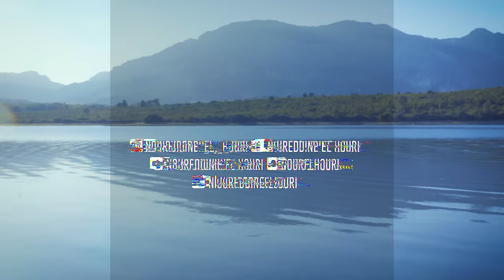Noureddine El Houri Weld Nas - ( Exclusive music video 2022 ) - ولد الناس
Paroles &
compositeur : Abdessamad Barbouchi
( Abidon )
Arrangement & Mixage : Anas El Idrissi
Mastering : Razik
Réalisateur : Mohamed Tabaa Graphics

ولد الناس

راه ولد الناس يبان
مع كلشي يكون مزيان
ما يجرح ما يآدي
فالشدة يكون ناضي

غير حلي ليا قلبك
باش حبي يمشي نيشان
و تعرفي داكشي لي كاين
هنا فقلبي واهيا قلبي

دعي ليا بالخير
ندعي ليك انا بالخير
تبغي ليا لمزيان
نكون معاك انا مزيان

إلى تجرحيني غير فابور
غانخليك باكيا ونزيد
واخا نعيشو لامور
انتي عارفة القلب و ما يريد

و فالشدة يكوني ناضي

كاينة بنت الناس
لي تبغيك ديما لاباس
وحدة فالناس خلاص
لي حبها عمرو ينقص

ما تخليها تمشي
و تبعد گاع ما ترجع
و ما تخليها تبكي
حيت قلبك عمرو يفرح